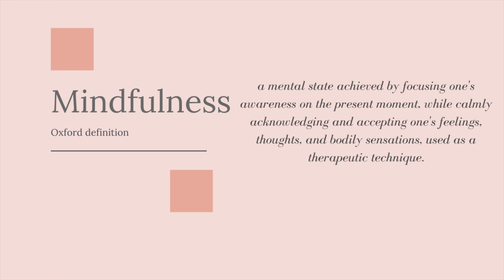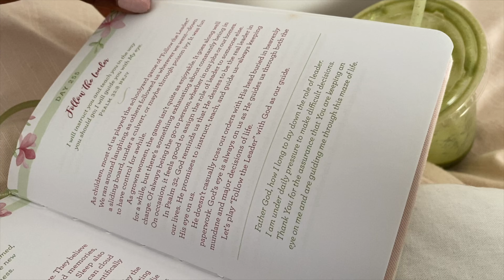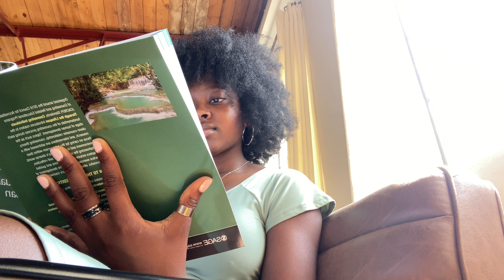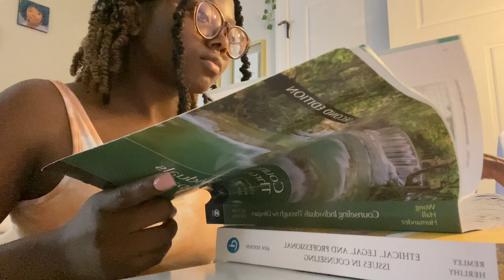Week in the life of a Grad Student VLOG // Liberty University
Hi guys! Welcome back. This week's video is about a week in my life as a NEW grad student at Liberty!! I really enjoyed making this video and I hope you guys enjoy watching. Love ya'll xoxo.